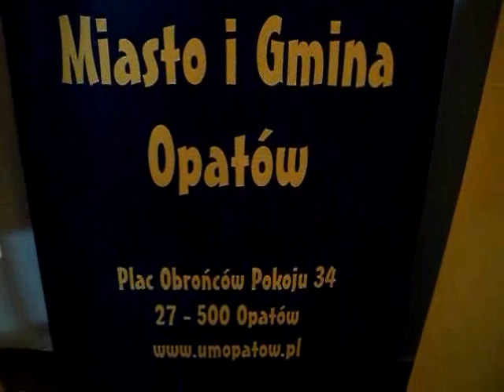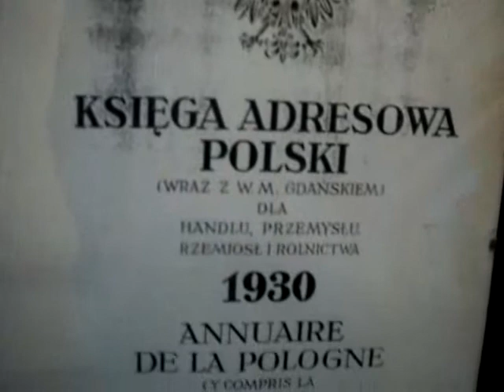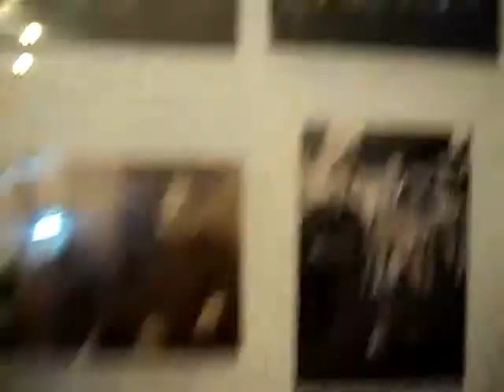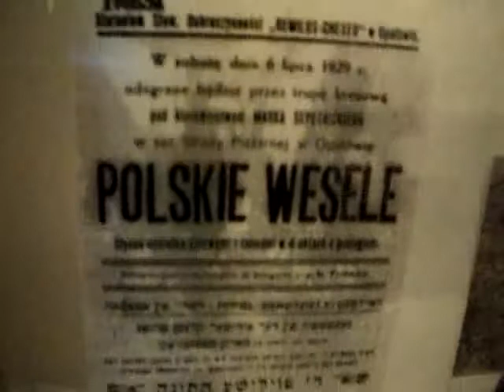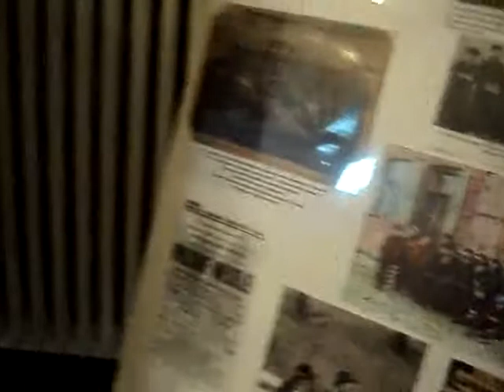730 -lecie nadania praw miejskich Opatowa - wystawa w UM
W tym roku Opatów - miasto w województwie świętokrzyskim obchodzi swoje wielkie święto -730-lecie nadania praw miejskich.

pezet 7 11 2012 r